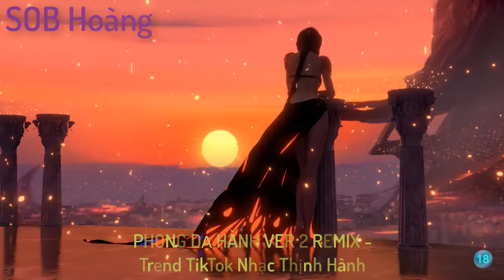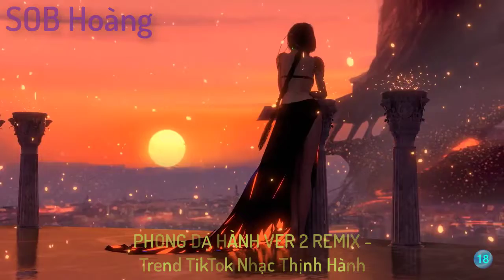◁ㅤ ❚❚ㅤ ▷PHONG DẠ HÀNH VER 2 - TREND TIKTOK NHẠC THỊNH HÀNH ✓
1:PHONG DẠ HÀNH VER 2 TREND TIKTOK
2:PHONG DẠ HÀNH 8D
3Phong Dạ Hành bản nam  Hoàng Điểu Trạch
▶ 00:00● 12:20

Ủng hộ mình gói mì tôm 😊 Viettel Pay:
Hoang Trung Son
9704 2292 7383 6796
Ngân Hàng Thụ Hưởng
MB Quân Đội - Hội Sở Chính

MB Bank
Hoang Trung Son

❤ Chúc Các Bạn Xem Video & Nghe Nhạc Vui Vẻ! ❤
Mỗi Like, Chia Sẻ, Nhận Xét, Đăng Ký Là Một Niềm Cổ Động Lớn Để Mình Tiếp Tục Phục Vụ Các Bạn Tốt Hơn (｡◕‿◕｡)

ღ If any producer or label has an issue with any of the uploads please get in contact

ღ Nếu có bất cứ thắc mắc, khiếu nại nào về bản quyền hình ảnh cũng như âm nhạc có trong video, mong chủ sở hữu liên hệ trực tiếp với tôi qua địa chỉ G-mail:
Chúng tôi sẽ xóa ngay sau khi nhận thông báo!